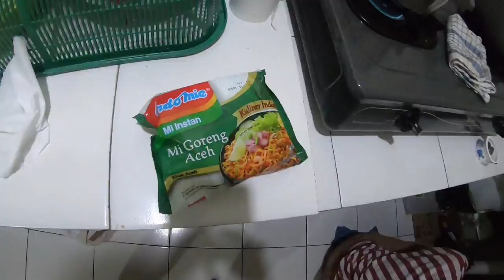My Family Vlog - Makan Oseng Cabai Pedas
Hai..Hai..Gaeess...musim ujan dah dateng nech..biasanya klo ujan, cuaca dingin, bawaannya laperkan..kali ini mumpung cuaca mendung mo ujan aku bela-belain masak cabe kikil (padahal bahan yang ada di kulkas tinggal itu..hehehee..) biar badan anget gaeesss...ditambah mie goreng aceh merk terkenal itu loch..mantuullll
Ikuti keseruan kita di video-video yang lainnya ya gaess..